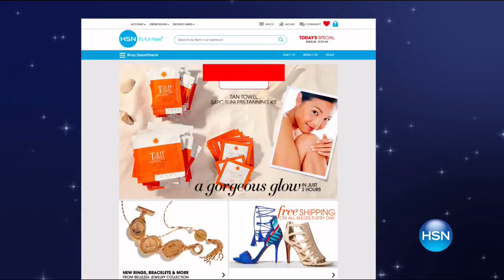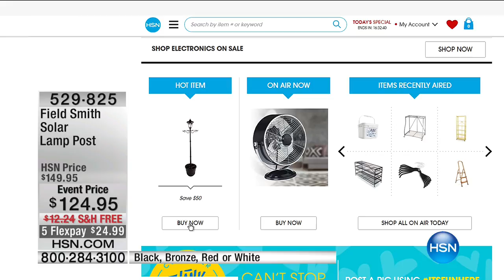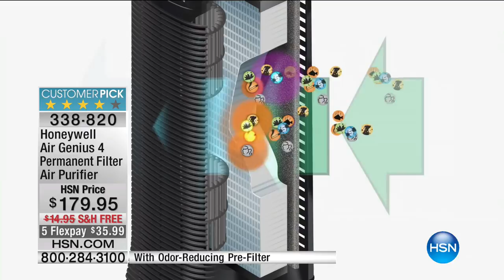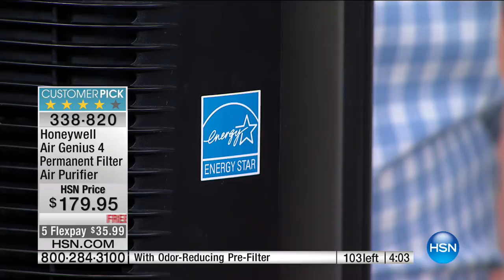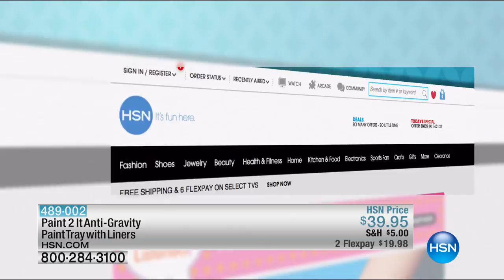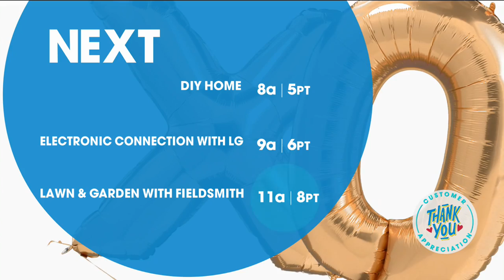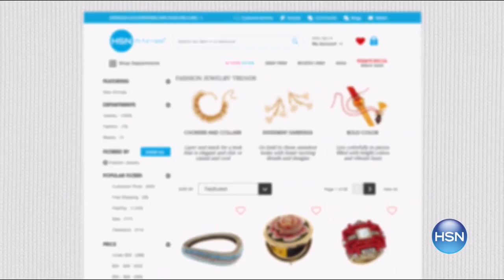HSN | Home Solutions featuring Honeywell 05.14.2017 - 07 AM